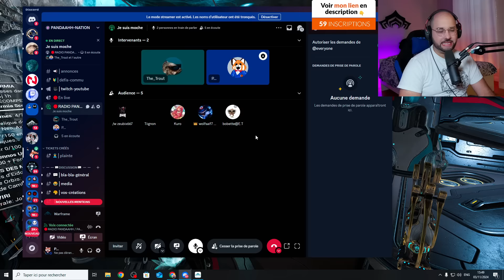Radio Pandaahh: Premiers pas avec Sevagoth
Vous aimez Warframe et cherchez une communauté passionnée pour échanger et progresser ? Ici, les vidéos sont basées sur les questions que vous posez en stream ! Que vous soyez débutant ou vétéran, chaque sujet est pensé pour répondre à vos besoins et améliorer votre expérience de jeu.

Ensemble, nous construisons un espace où chaque question a sa réponse et où la passion est au centre de chaque contenu.

👍 Likez et partagez si la vidéo vous a aidé ! Plus notre communauté grandit, plus les vidéos répondent à des questions variées et utiles.

Nous sommes partenaires de TopAchat, un site de vente en ligne dédié au matériel pour les gamers. Tu peux me soutenir en utilisant mon code créateur : *Pandaahhhhh* .